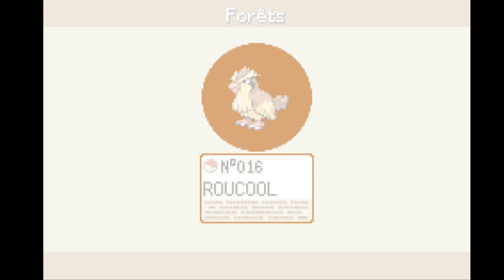Marguerite en route pour Jadielle ! Pokemon Rouge Feu #1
Bonjour je m’appelle Ludo. Je suis un fan de pop culture, de jeux vidéos et aussi amateur d’humour en tout genre. Viens me suivre sur les différents réseaux.
J’ai également une boutique ou je vends mes créations sur Etsy.